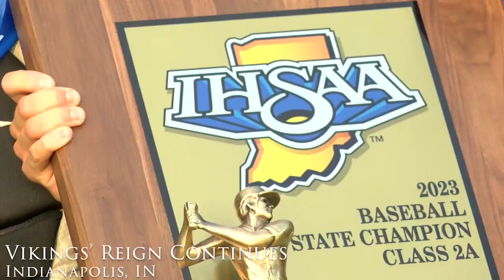Illiana Christian Baseball 2023 State Championship Postgame Reactions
Hear from the Vikings after their second straight 2A State Championship.